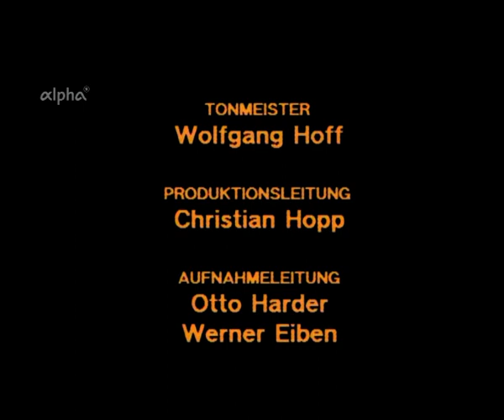Eugen Cicero, Horst Jankowski – Swing Session 8 - Zugabe The Autum Leaves